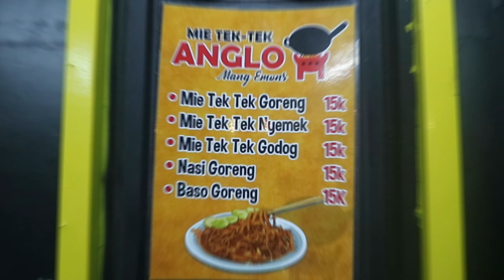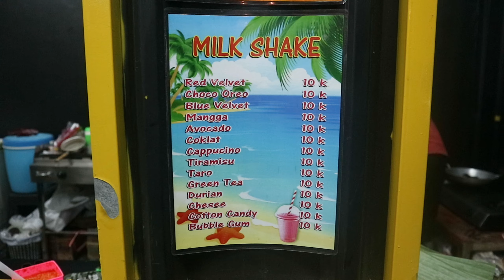MIE TEKTEK ANGLO MANG EMONS | KULINER TASIKMALAYA | FAMILY VLOG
Assalamualaikum. Selamat datang di B9 Channel. aku mau nyobain Mie Tektek Anglo Mang Emons. gimana rasanya? tonton sampai habis yaaaa.
terimakasiihhhh.